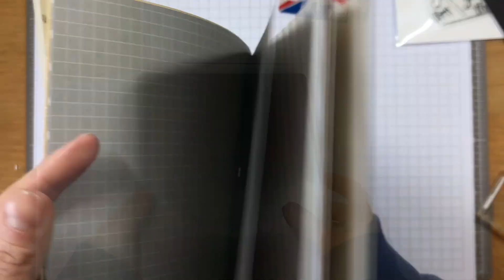A coffee-lovers card using the Take a Peek stamps and dies from Avery Elle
A great way to give a gift and card all in one!  The Take a Peek stamps and dies from Avery Elle are perfect - I've created a coffee-themed card to go with my Starbucks gift!